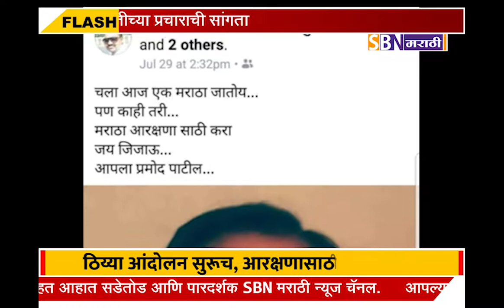औरंगाबादेत मराठा आंदोलनाच्या 13 व्या दिवशीही ठिय्या आंदोलन सुरूच, आरक्षणासाठी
औरंगाबादेत मराठा आंदोलनाच्या 13 व्या दिवशीही ठिय्या आंदोलन सुरूच, आरक्षणासाठी गेले 4 बळी, जिल्हाधिकाऱ्यांनी घेतली दखल.@SBN मराठी.